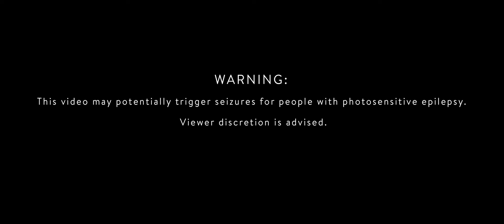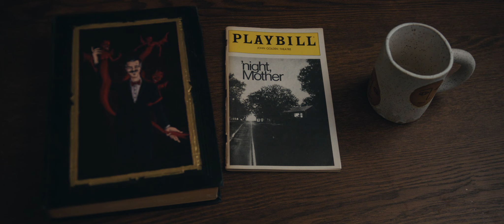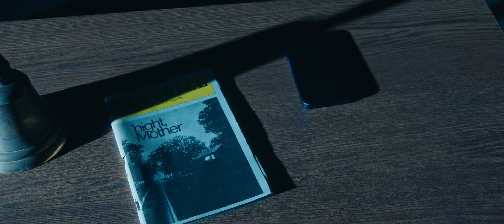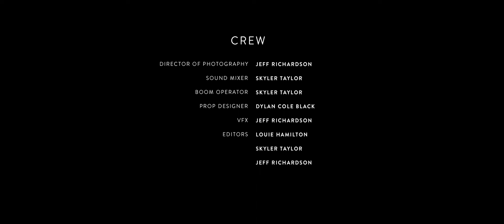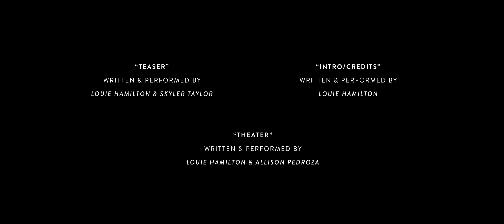The Goodnight Mother | Award Winning Horror Short Film | Dead End Film House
A woman obsessed with maintaining her sanity is afraid she has unleashed an evil. Is it all in her head or has she started something that cannot be undone?

DIRECTORS: Louie Hamilton, Jeff Richardson
CAST: Olivia Campbell, Kyndal Capps, Hailey Nunley, and Skyler Taylor